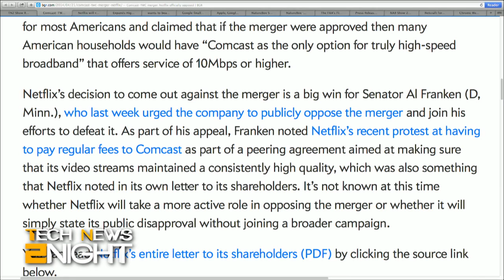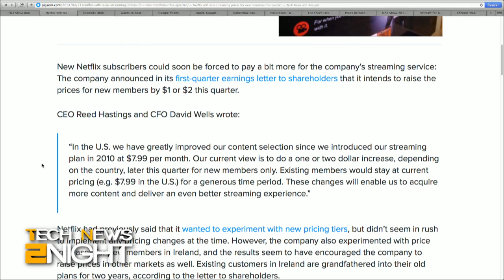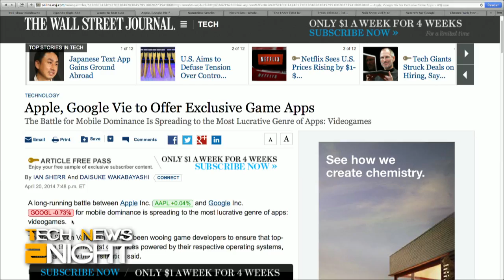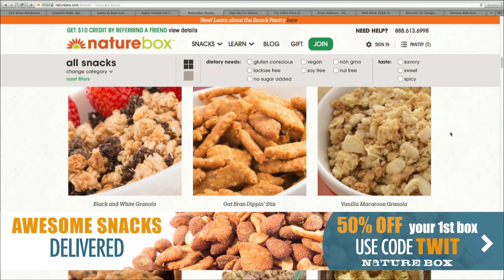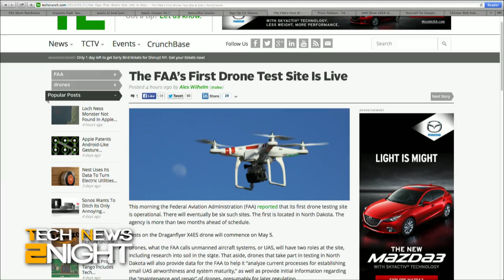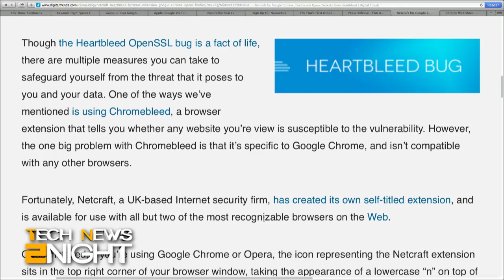Tech News Tonight 70: Netflix Opposes Comcast Merger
Netflix stands up against Comcast-Time Warner merger, AT&T's high-speed internet takes on rival Google Fiber, the FAA opens a drone testing site, and browser extensions that can detect Heartbleed.